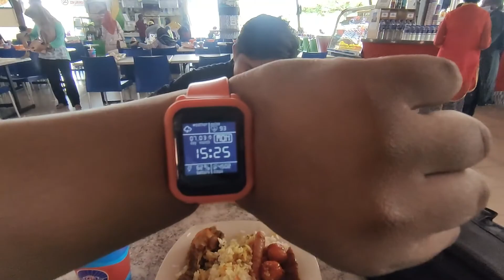VLOG : HB Team Laypark to CheWok Hotel ?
Che Wok Hotel

2981, Jalan Padang Garong, Bandar Kota Bharu, 15000 Kota Bharu, Kelantan

Credit :
1. Soundtrack Mael Totey